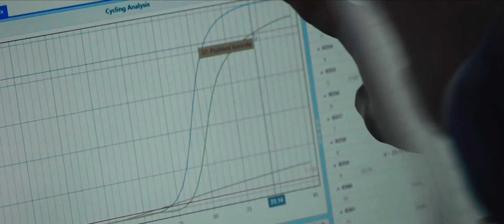Česko-19 | Trailer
Exkluzivní dokument mapuje osudy lidí, kteří se s novým typem koronaviru setkali až příliš blízko. Zdravotníci, kteří v oblecích bojovali proti neviditelnému nepříteli a teď se pomalu vracejí do normálního života. Příběh Alzheimercentra v Ostravě, kde ze 70 klientů 11 zemřelo, ale díky personálů se jich 59 podařilo uchránit. Žádní politici, žádní odborníci. Jen obyčejní lidé, kteří mají co říct. Příběhy naděje ale i boje o život. Provází Tatiana Dyková.